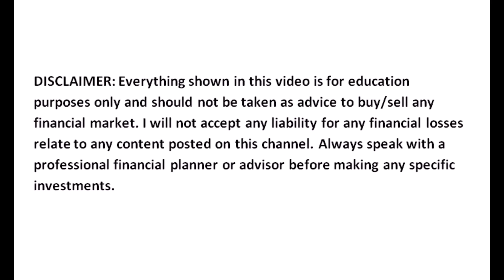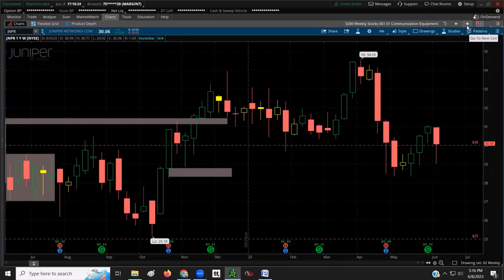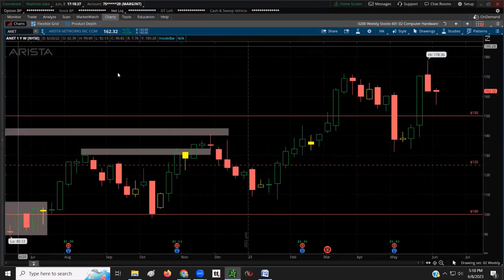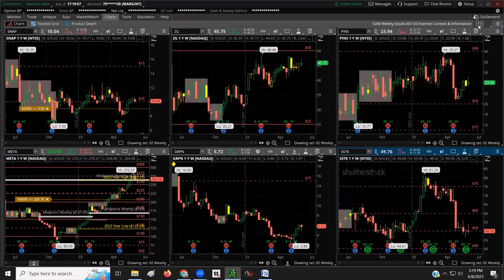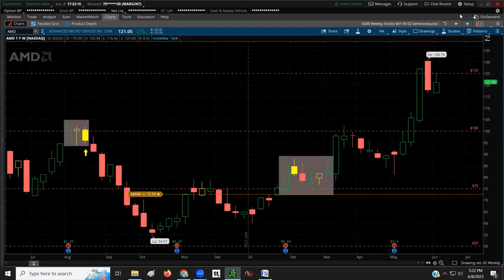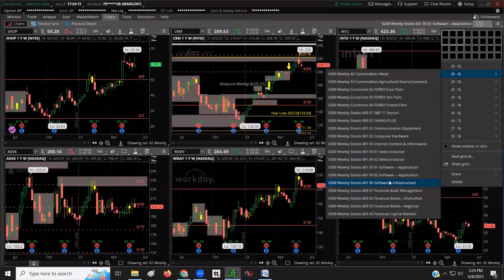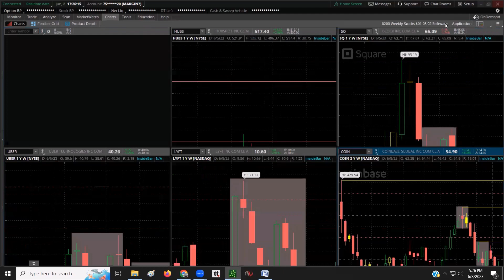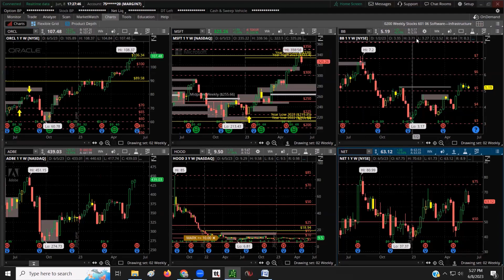WATCH TECHNOLOGY SECTOR STOCKS MADE NEW HIGHS BEST TOP 5 WINNERS AND LOSERS INVESTING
The best COVERAGE anywhere. Learning the ins and out of the financial markets, towards Simplifying the market for you.

Helping you to trade effectively, without getting lost in your emotions. Discussing trading from the psychological aspect to the pure technical concepts.

Driven and focused to help push others to become the best version of themselves through work, sacrifice and self-reflection

I discuss daytrading, swing trading and long term investing Dollar-Cost Averaging (DCA). My content includes the broad financial market; Stocks, Equity Indexes, ETF’s, Futures, Commodities, Options, Binary Options, Currency Currencies FX Futures, FOREX, Crypto Cryptocurrency Bitcoin BTC; Real Estate Syndication Real Estate Crowdfunding, Bonds Interest Rates The yield an annual percentage rate, Energy Crude Oil Natural Gas, Metals Precious Metals Base Metals, Agricultural Grains Oilseeds Livestock